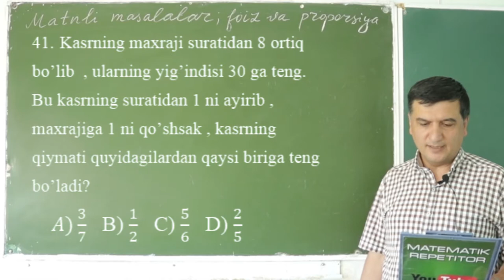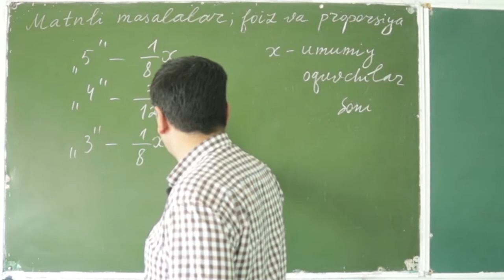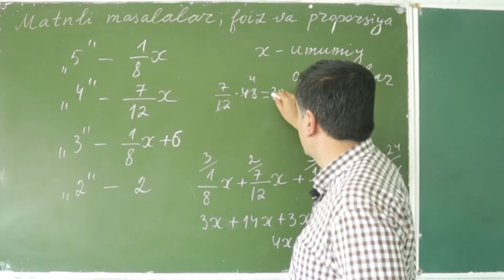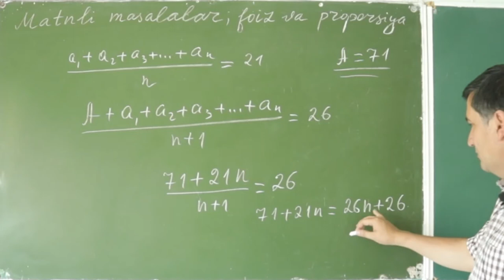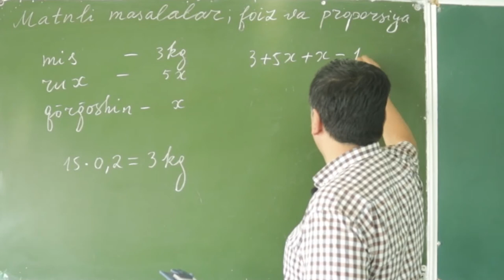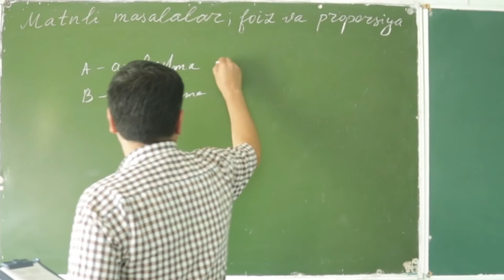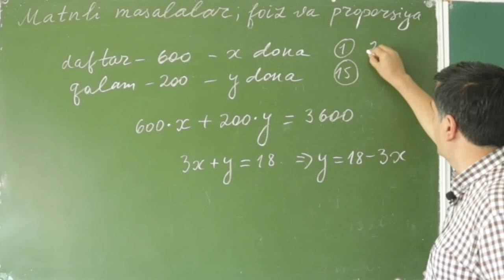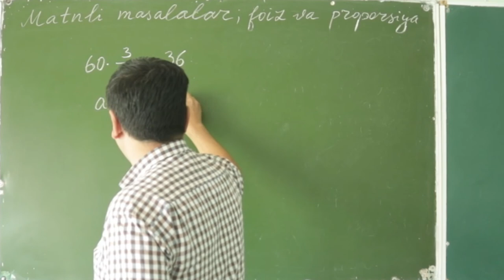DTM 2019 . Matnli masalalar, foiz va proporsiya . 41 - 48 (15 - dars)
Bizning kanalimizda DTM 2019 ni yechimlarni  tashlab boriladi  ,
Bizdan uzoqlashmang !
00:00 ► matematika dtm 2019 yechimlari
00:16 ► 41. Kasrning maxraji suratidan 8 ga ortiq bo'lib , ularning yig'indisi 30 ga teng Bu kasrning suratidan 1 ni ayirib maxrajiga 1 ni qo'shsak , kasrning qiymatini quyidagi qaysi biriga teng bo'ladi?
01:07 ► 42. Mateamtika yozma ish topshirgan o'quvchilarning 1/8 qismi "5" baho ,  7/12 qismi "4" baho olgan . "3" baho oolganlar esa "5" baho olganlar sonidan 6 taga ko'p . Agar 2 ta o'quvchi "2" baho o;gan bo'lsa, nechta o'quvchi  "4" baho olgan ?
04:03 ► 43. Karim ota 71 yoshda . Uning nabirasi o'rtacha yoshi 21 da . Nabiralari bilan Karim otaning yoshlari o'rta arifmetigi 26 ga teng .Karim otaning  nechta nabirasi bor ?
05:57 ► 44. Mis , rux va qo'rg'onshindan  iborat bo'lgan 15 kg li qotishmaning takibida 20 % mis bo'lib , rux va qo'rg'oshin og'irliklari mos ravishda 5:1 nisbata . Qotishmadagi ruxning og'irligi misning og'irligidan necha kilogramm ko'p?
07:44 ► 45. Ikki sonning yig'indisi 78 ga teng. Agar shu sonlardan birining 40%i ikkinchisining 1/4 qismiga teng bo'lsa , berilgan sonlardan kattasini toping.
08:43 ► 46. A aralashmaning bir kilogrammi 12000 so'm , B aralashmaning bir kilogrammi  18000 so'm . A va B aralashmalardan mos ravishda 4:1 nisbata tayyorlangan 1 kg aralashmaning narxini aniqlang.
10:06 ► 47. Bitta daftar 600 so'm va u bitta qalamning narxidan 400 so'm qimmat. O'quvchi  3600 so'mga daftar va qalamdan sotib oldi . Quyida keltirilgan  sonlardan qaysi biri xarid qilingan  qalamlarning soni bo'la oladi?
12:48 ► 48. a ning 18%i 60 ning 3/5 qismiga teng . a ning 1/5 qismi 15 sonidan qanchaga ko'p ?

 matnli masala dtm 2019 matnli masalalar dtm 2020 matnli masalar dtm matnli masalalar